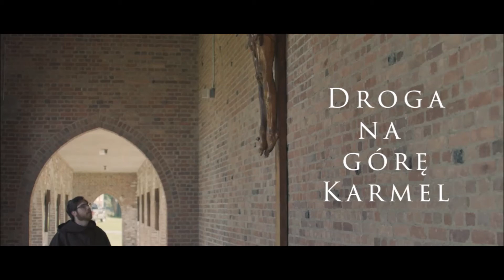"Droga na Górę Karmel" św. Jan od Krzyża część 2 (rozdz. 19)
"Droga na Górę Karmel" mówi o tym, jak dusza powinna się przygotować, by w krótkim czasie dojść do zjednoczenia z Bogiem.

Święty mistyk i Doktor Kościoła katolickiego Jan od Krzyża opisuje w trzech częściach ascetyczną drogę do złączenia z naszym najwyższym szczęściem - Bogiem.

W drugiej części tego traktatu autor wyjaśnia życie cnót teologalnych, jako drogę do oczyszczenia i zjednoczenia z Bogiem.

"Droga na Górę Karmel" to perła duchowości chrześcijańskiej.